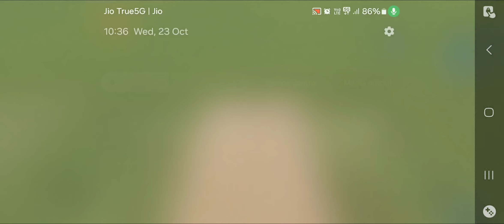Ind vs Australia cricket game